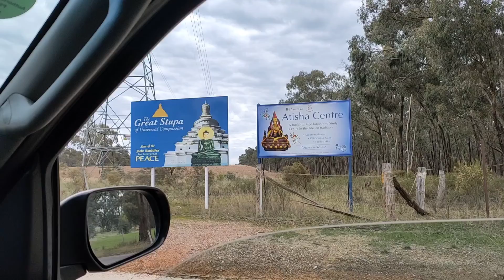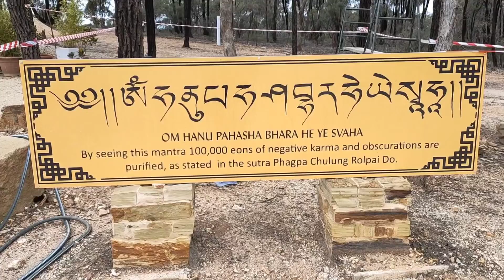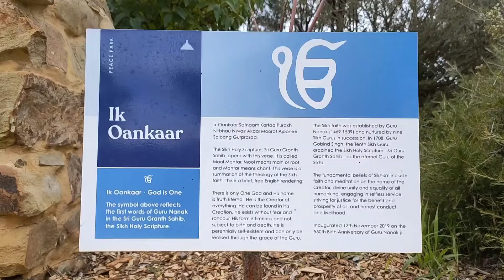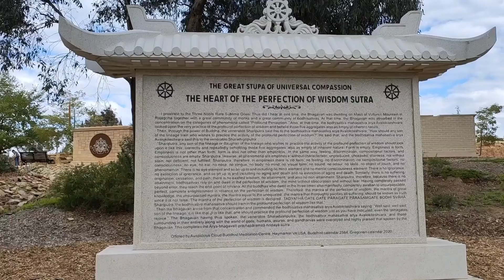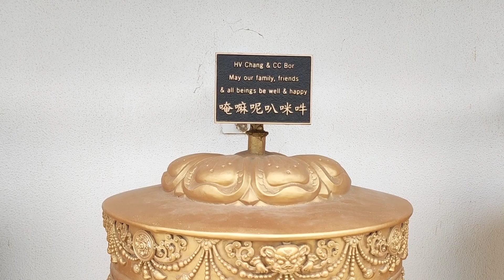The Great Stupa of Universal Compassion, Bendigo Australia | AvatarTripTrek